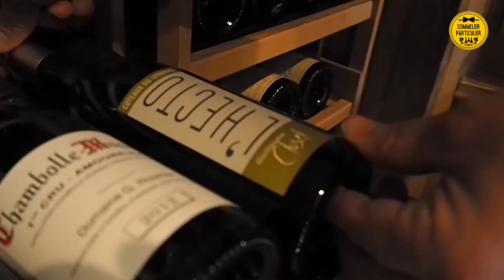QU'EST CE QUE TU BOIS : Gaëtan Bouvier, Meilleur Sommelier de France 2016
🏅🍷 Le Meilleur Sommelier de France 2016 et sommelier de la Villa Florentine à Lyon,​ Gaëtan Bouvier nous dit tout de ses flacons préférés ! Qu'est ce qu'on boit avec le plat du dimanche ? En amoureux ? Avec les copains ? Pour l'apéro ? Et quand on est Meilleur Sommelier de France ?